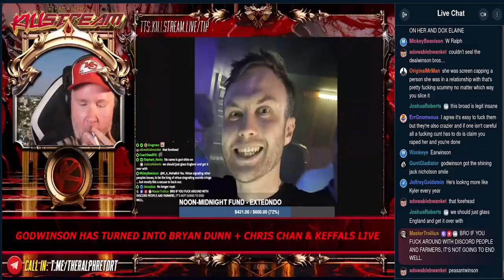big_book_of_british_smiles_winson